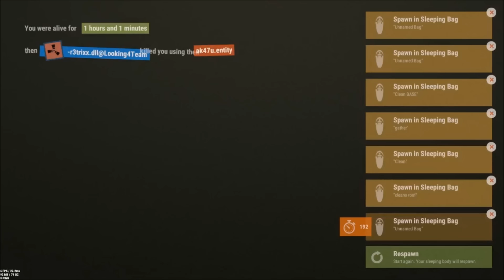Rust PvP Montage 3 | CLEANKILLIN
Rust PvP Montage # 3